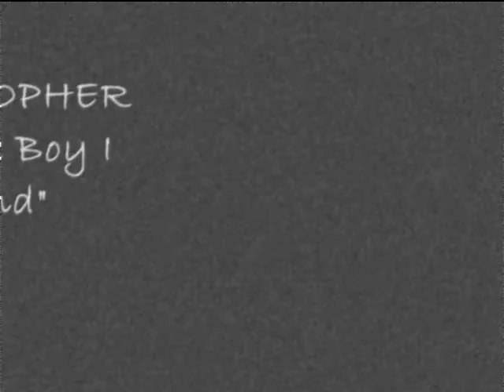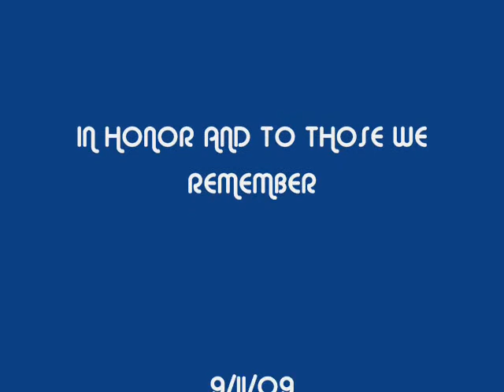JON CHRISTOPHER DAVIS - "The Boy I Left Behind"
Jon Christopher Davis - "The Boy I Left Behind" - LIVE at Love and War in Texas, Plano.